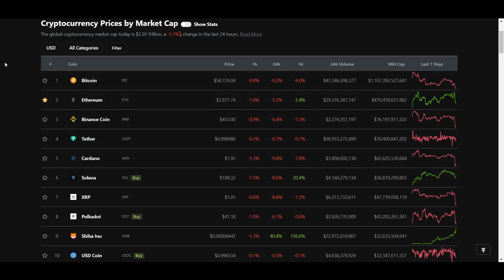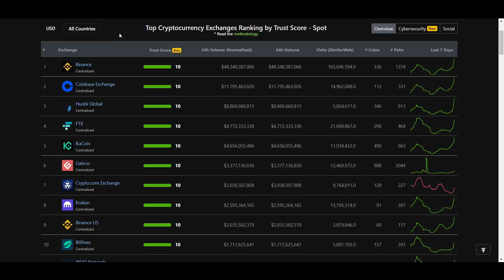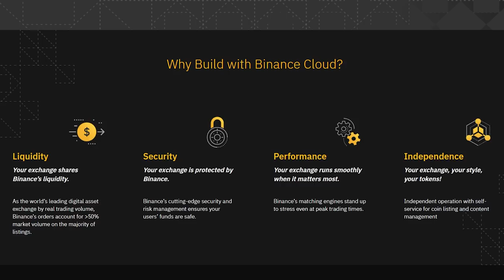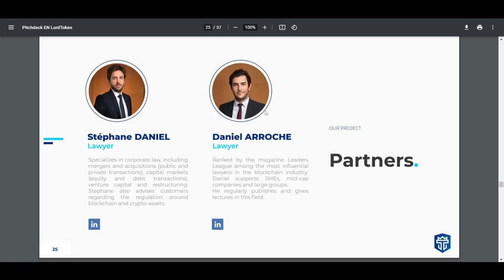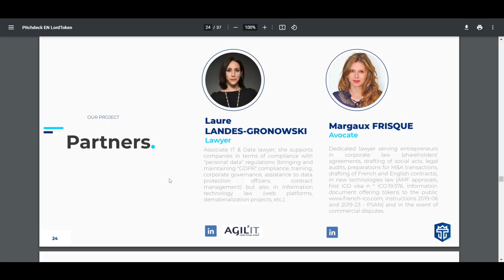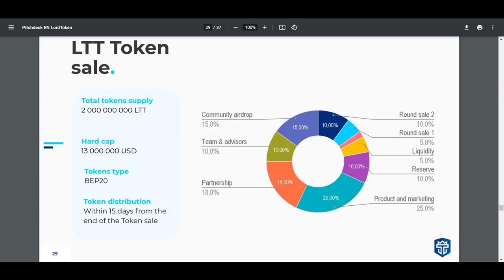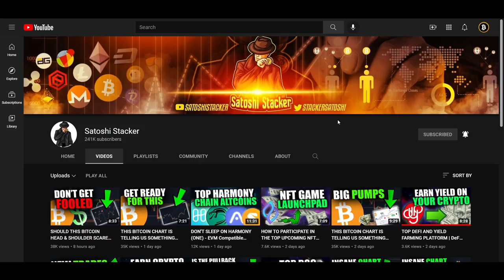TOP NEW CRYPTO EXCHANGE LAUNCHING SOON! - Lordtoken Review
In this video I share some information on the LordToken crypto exchange, an exchange based in France that will provide users to the same liquidity as Binance and currently has its ICO going on.

0:00 Intro
1:08 Project information
5:12 ICO information

⛓️ 🔗 Useful Links 🔗 ⛓️